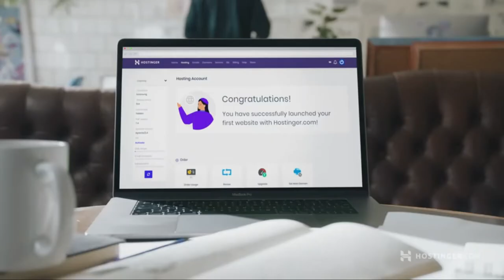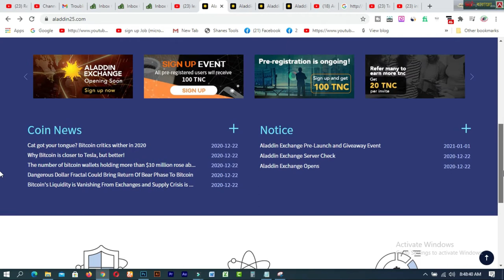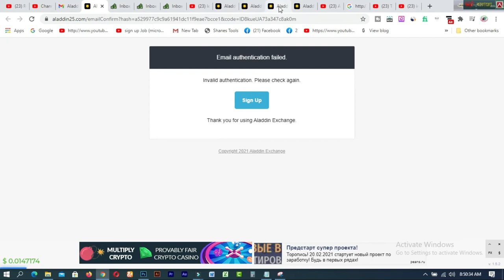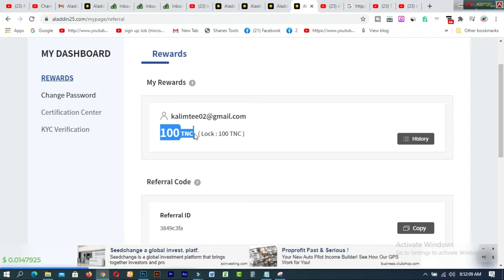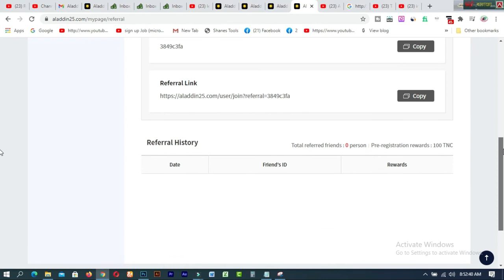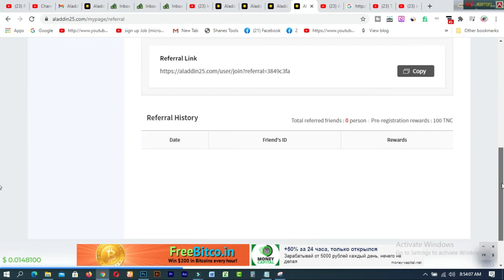Get Sign up bonus 8$ । Free Earning site For students । Online Income Bangladesh 2021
In this video you will find Get Sign up bonus 8$ । Free Earning site For students । Online Income Bangladesh 2021. aladdin25 is one of the best free sites to earn extra money on your Mobile or Computer.

Earn Money Online 2021
earn money

1. How to create a Fiverr account on android easily
2.9 free trusted sites for selling Logo-2019 II Amazing sites for selling logo
3.ঘরে বসে অনলাইন সার্ভে করে দৈনিক 12 ডলার ইনকাম করুন Best Online Surveys 2020
4.Need Donation For Education Top 16 Crowdfunding Sites for College and Educational expenses
5.Spin & Earn Money App Bkash App Payment | Online Income Bangla 2019
6. প্রতিদিন Zalinks থেকে অন্তত ৫ ডলার ইনকাম করুন Iসরাসরি বিকাশ পেমেন্ট নিন I BEST Copy Paste Typing-2020
7. বিকাশে ৫০ হাজার টাকা ইনকাম I Bkash Make Money Online 2020 I Online Income BD Bkash Payment.
8. how to sign up on 4 Microworkers websites to earn More -2019
9. Upwork English spelling test (US version) answers 2019
10. Upwork English spelling test (U.K version) and Answers 2019
11. 2019 Upwork Readiness Test and Answers ( GET 5 out of 5)

12. ৯ টি সাইট থেকে ফ্রিতে সহজে লাখ টাকার আর্থিক অনুদান নিন ।
13.9 free trusted sites for selling Logo-2019 II Amazing sites for selling logo
14. KajKey  -থেকে-আয়-করবেন-যেভাবে II how to earn by BID on KajKey
15.10 best & free fundraising websites for all-2019 II fundraising websites